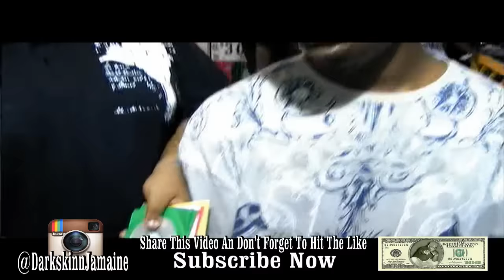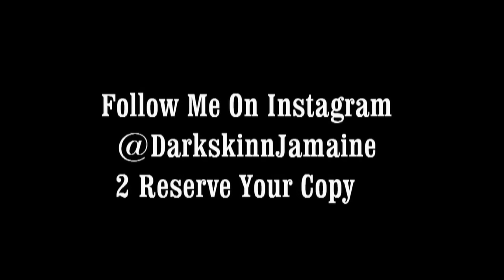Live From Da Booth (New Orleans East)